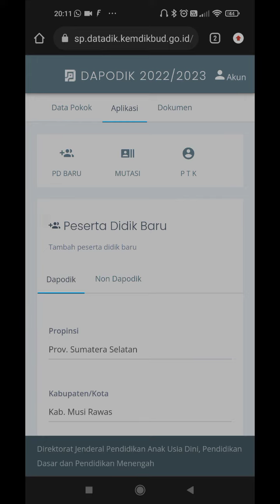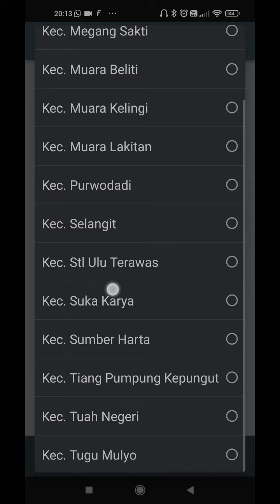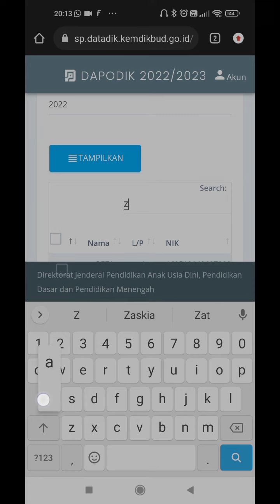Cara tarik peserta didik Dapodik dari Luar Provinsi dan luar daerah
cara tarik pd, menarik peserta didik dapodik dari luar provinsi dan dari luar daerah
langkah pertama Anda harus mengetahui di mana posisi sekolah asal jadi kita harus mengambil dulu dari kecamatan kabupaten dan provinsi

langkah kedua Anda harus login ke SP data dik.kemdikbud.go.id menggunakan akun sekolah Anda

langkah ketiga Anda silakan pilih aplikasi kemudian peserta didik baru kemudian Dapodik kemudian pilih provinsinya

setelah pilih provinsi maka bisa memilih kabupaten selanjutnya memilih kecamatan dan selanjutnya memilih sekolah

setelah ketemu sekolahnya maka silakan pilih tahun lulusnya biasanya adalah tahun lulus yang terakhir kemudian pilih tampilkan

setelah dipilih tampilkan kemudian paling cepat adalah pencarian silahkan ketikkan nama calon siswa yang akan dimasukkan ke sekolah Anda

setelah ketemu nama siswa tersebut silakan klik centangnya kemudian pilih daftarkan jika sudah muncul notifikasi peserta didik berhasil didaftarkan maka prosesnya sudah berhasil langkah selanjutnya adalah proses sinkronisasi Dapodik jika proses sinkronisasi Dapodik tidak langsung muncul maka tunggu beberapa saat mungkin di server butuh waktu mungkin satu kali 24 jam ataupun lebih selanjutnya Anda bisa proses sinkronisasi selanjutnya semoga bermanfaat sampai sini dulu